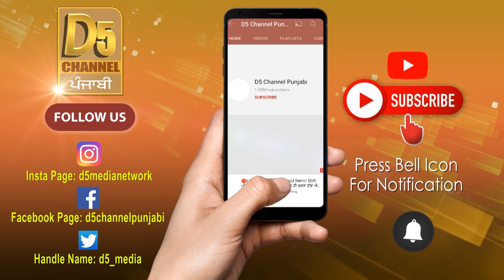Canada ਸਰਕਾਰ ਦਾ ਵੱਡਾ ਫੈਸਲਾ, ਨੌਜਵਾਨਾਂ ਲਈ ਖੁਸ਼ਖ਼ਬਰੀ | D5 Channel Punjabi